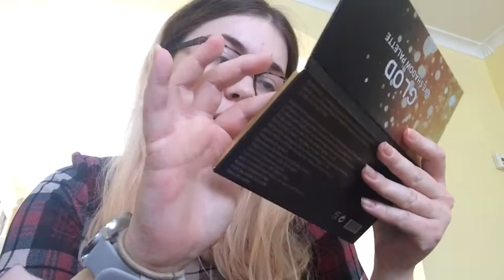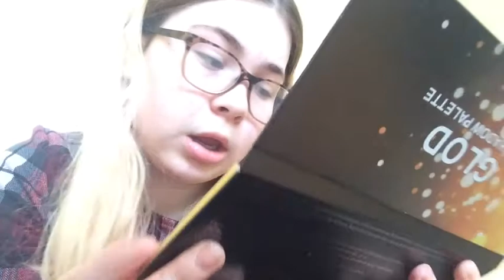Testing beauty products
about:
* where are you from?
uk
* how old are you?
18